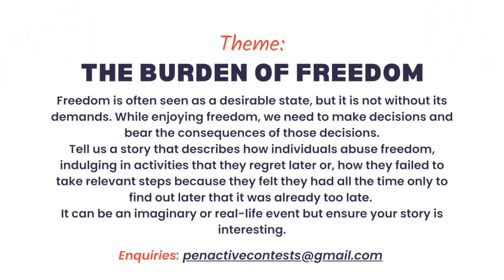Face of Penactive | 2022 Winner | Short Story Contest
Current Face of Penactive, Evidence Egwuono shares her excitement for the ongoing Penactive Short Story Contest 2023.